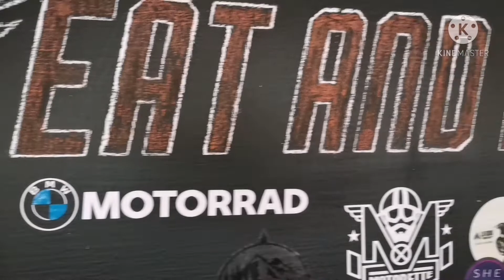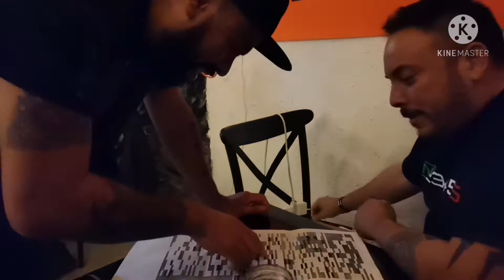Vamos a probar suerte 🤞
Respondemos a una invitación de la 1200 y vamos por nuestro boleto para la rifa